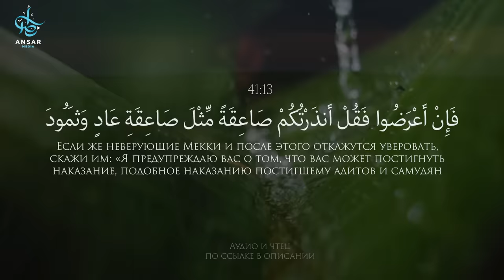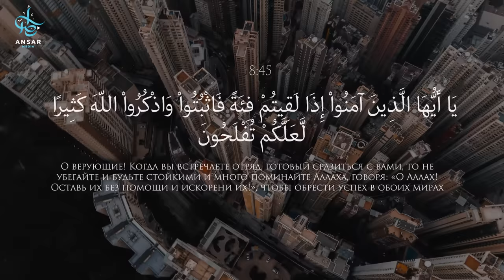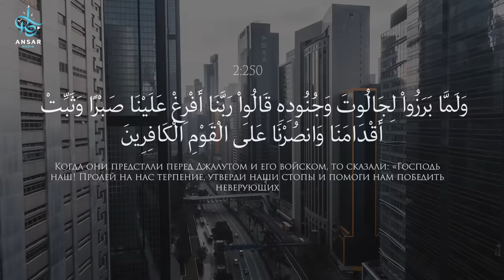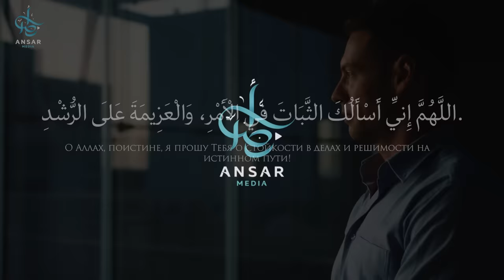После этого видео вы ГЛУБОКО ПОЛЮБИТЕ пророка ﷺ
на 4:59 секунде ошибка в аяте Корана, в начале лишняя و стоит

Если обобщить всю жизнь нашего Пророка ﷺ в одно слово, то я бы предложил слово čaбáт  (ثَبَاتْ). Оно переводится как «стойкость» и «непоколебимость». Удивляет количество испытаний, через которых он прошёл, а ещё более удивительно разнообразие этих испытаний. Пророк Мухаммад ﷺ был испытан в политической, физической, финансовой, семейной, моральной и идеологической сферах. Тем не менее, перед лицом любого бедствия его позиция была одна — непоколебимость!